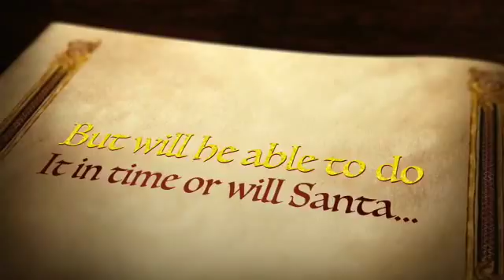Christmas special trailer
This is the trailer of my Christmas special 2015. Coming out on 24th of December 2015